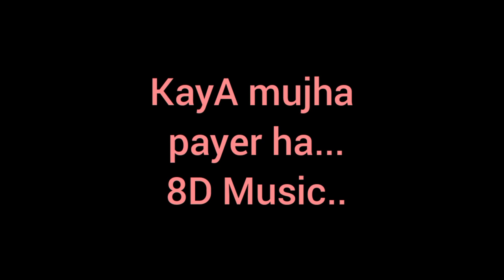Kay Mojha payer ha.. 8D music...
Tik tok Vairal song..

Kay Mujha payer ha... 8d music..